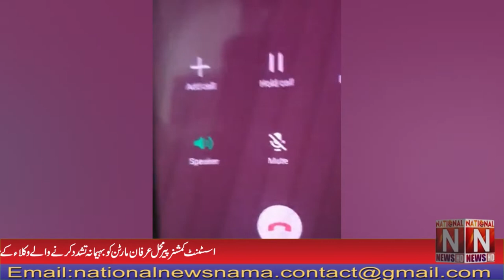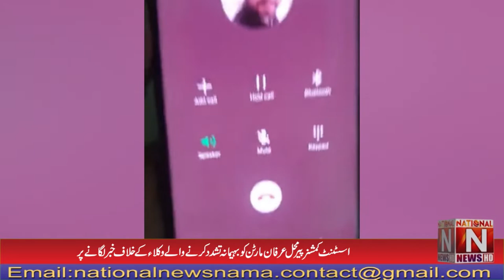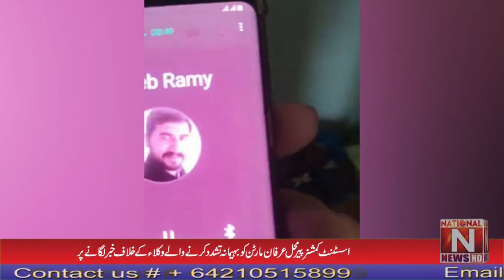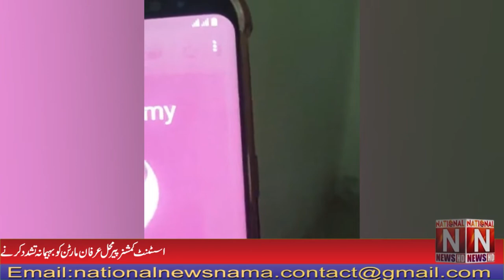Breaking News National News Nama